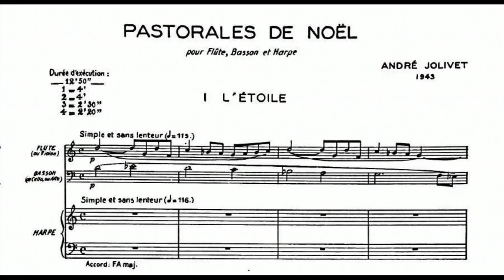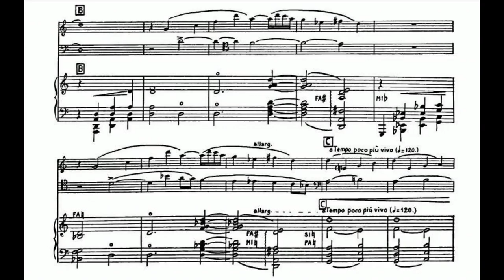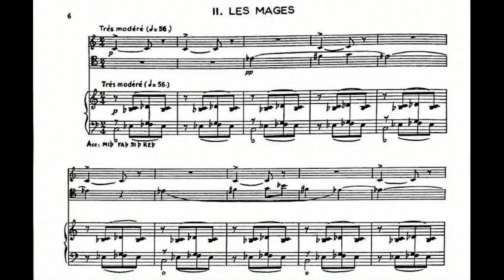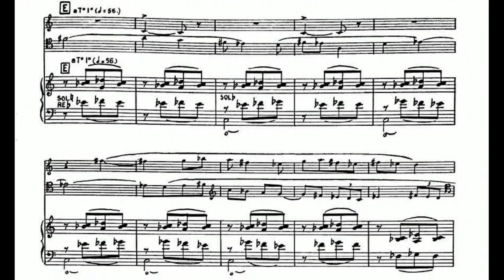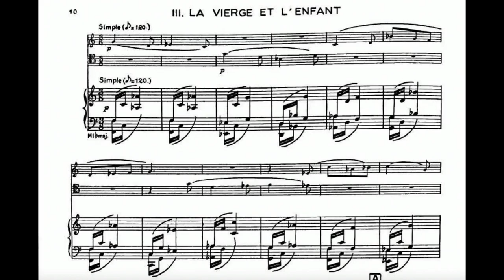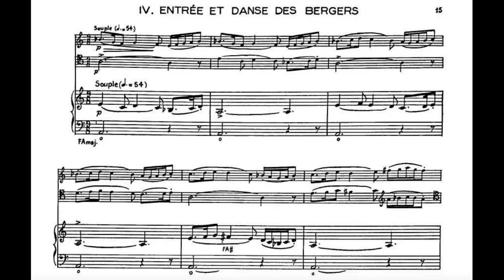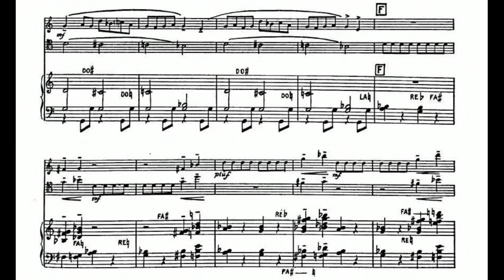André Jolivet: Pastorales de Noël (1943)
00:00 - I. L'Étoile: Simple et sans lenteur
03:37 - II. Les Mages: Très modèré
06:51 - III. La Vierge et l'enfant: Simple
09:35 - IV. Entrée et danse des bergers: Souple
Bassoon: David Sattler
Flute: Hélène Boulègue
Harp: Nicolas Tulliez
Year of Recording: 2019
"Pastorales de Noël is a trio composition for flute, bassoon and harp written by André Jolivet in 1943. It is cast in four movements and lasts about 12 minutes. It has been described as an "unusual and very lovely Christmas piece". The work, for the most part gentle and evocative, establishes a mood of antiquity. The four scenes are vividly characterized and the instruments are used to great effect.

The opening movement L'Étoile (The Star) begins with a mysterious duet for flute and bassoon and features sparkling harp arpeggios. In Les Mages, the bassoon and the flute echo the Magi's efforts during their journey, with a melody that displays a characteristic augmented interval (E-flat to F-sharp). The goal of their pilgrimage is the subject of the next movement, La Vierge et l'enfant. It is extremely simple, based entirely on the C natural-minor scale. The harmony consists only of three chords: Cm, Fm and Gm and calls to mind a peaceful lullaby. The final movement Entrée et danse des bergers (Entrance and Dance of the Shepherds) is more rhythmically complex and changes meter several times. It ends unexpectedly on an E major chord with added sixth." (Wikipedia)